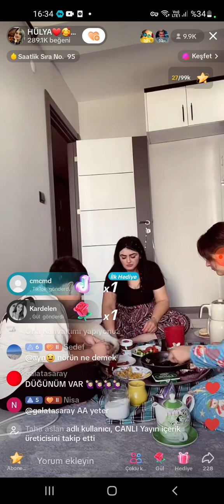Hülya Mizgin--Kahvalti yapiyor(part2)